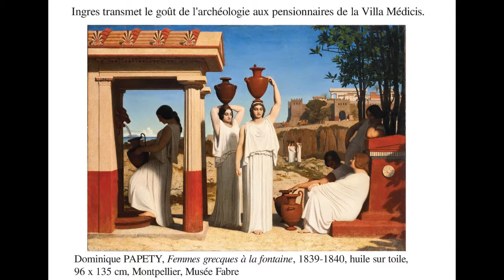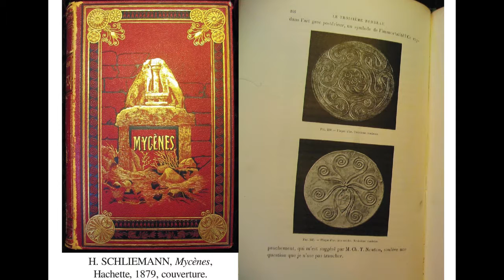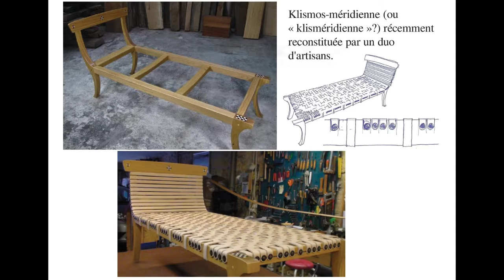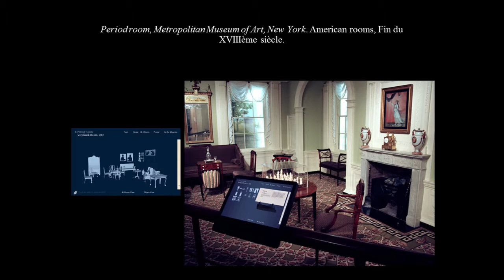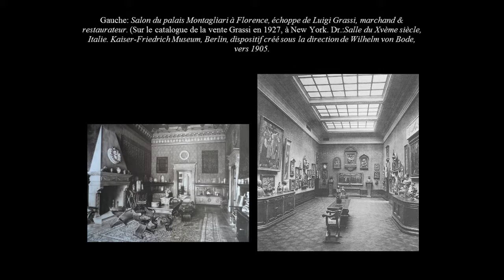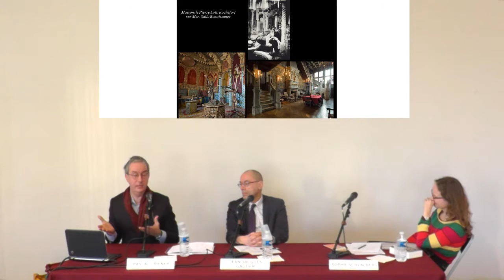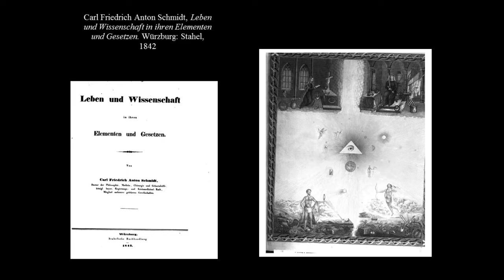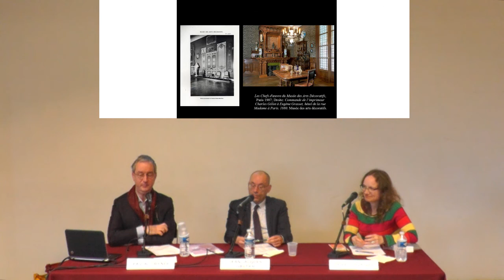Les Rencontres des Gobelins / La period room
L’histoire des styles dans les arts décoratifs se caractérise par des moments de revival : période historique où la mode du décoratif
pousse les créateurs et les savoir-faire vers un renouveau de formes passées.
Cette mode des retours se conjugue avec les modernités stylistiques, techniques et des savoir-faire.
Cette Rencontre des Gobelins fera le point sur les grands moments de ces renouveaux stylistiques afin d’envisager les différentes implications que cela a entraîné.

Avec
Sophie-Julie Schvalberg (Historienne de l’art)
Goûter l’archéologie à demeure, des Néo-Grecs à la Villa Kérylos

Pascal Griener (Université de Neuchâtel)
Le retour au passé : la period room au musée
(xixe- xxie siècles)